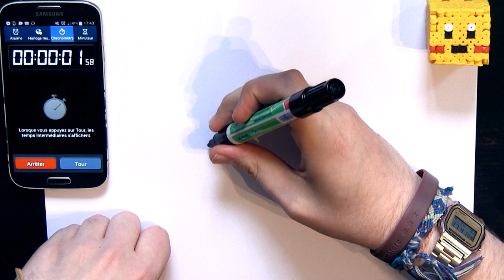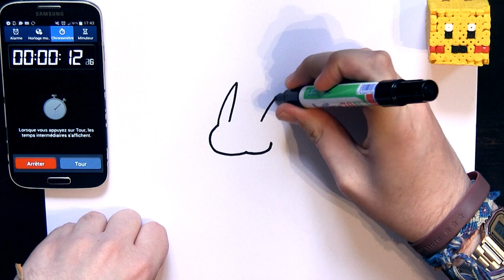2 minutes pour dessiner Pikachu Alcoolique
Boideux a 2 minutes pour dessiner un Pikachu Alcoolique. Une proposition de @La Barrette de ram.